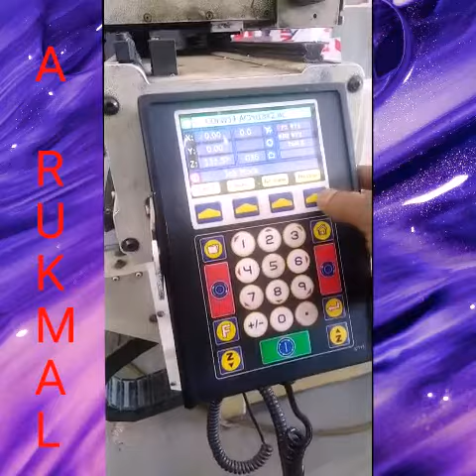CNC PANEL MACHINE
ඔයාල දකින්න අස කරන මැසිමක්  cnc panel Machineඑකක්

මෙකෙන්  කරන්නේ   පැනල් බොඩි එක එක ඇඩ වලට කපා ගන්න එක

 බලන්නකො  ඔයාලට වටිනවද කියලා